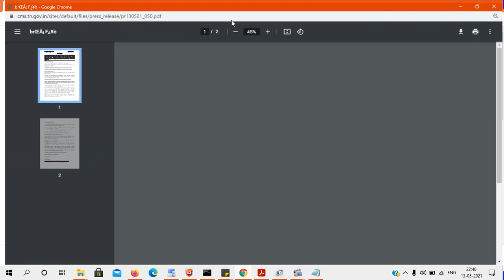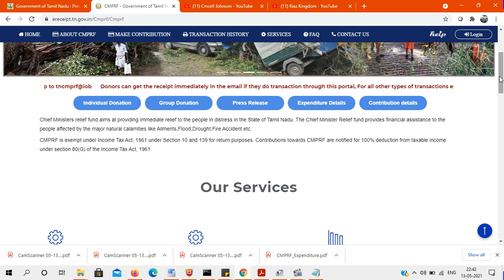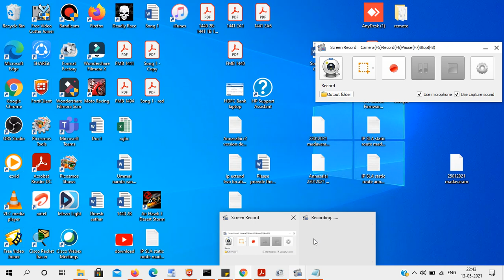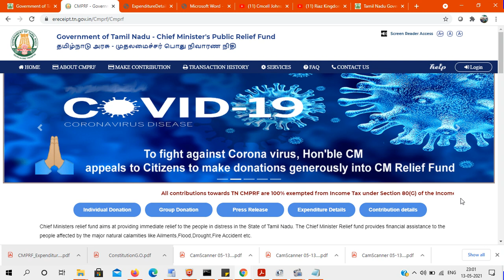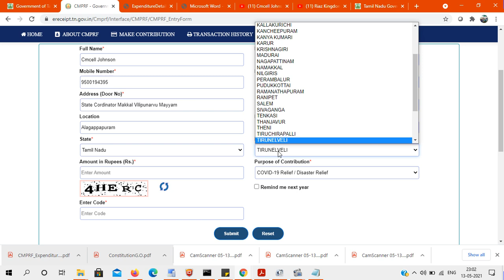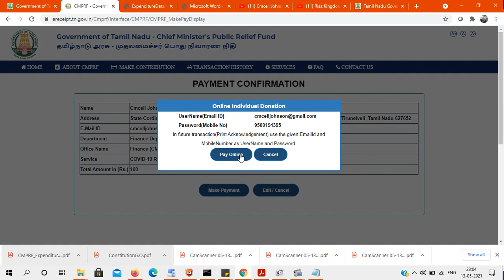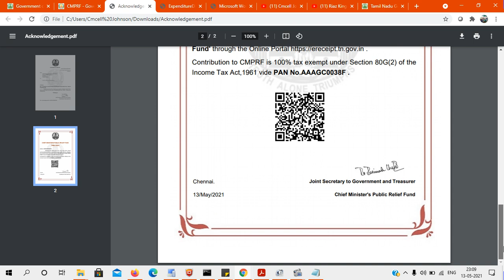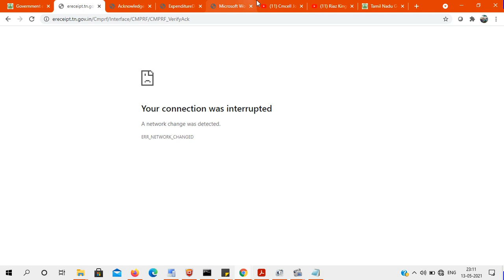Chief Minister's Public Relief Fund முதலமைச்சர் பொது நிவாரண நிதிக்கு பணம் செலுத்துவது எப்படி ?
ஆன்லைன் மூலமாக முதலமைச்சர் பொது நிவாரண நிதிக்கு பணம் செலுத்துவது எப்படி ? How to pay Chief Minister's Public Relief Fund via online

Riaz Kingdom cook You Tube channel link

All contributions towards TN CMPRF are 100% exempted from Income Tax under Section 80(G) of the Income Tax Act, 1961.

Donations can be made through any UPI enabled Bank mobile app or platforms such as GooglePay, Paytm, PhonePe, MobiKwik etc., via the UPI option on the app to tncmprf@iob

Donors can get the receipt immediately in the email if they do transaction through this portal, For all other types of transactions e-mail the details to jscmprf[at]tn[dot]gov[dot]in for obtaining receipt